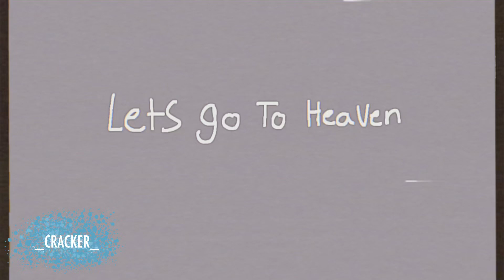Let’s go to heaven (FlipAClip)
I’m back againnnn

OC: Andrew (my OC)

Stuff used:
FlipAClip 12 FPS
CapCut